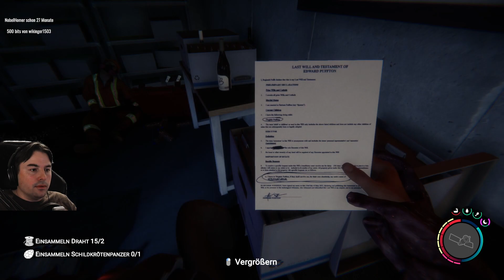Multiplayer Sons of the Forest 🌳40 Kettensäge gefunden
🌲Sons of the Forest Multiplayer. Wir machen zusammen den Wald sicherer
👇 Mehr Infos und nützliche Links bei Klick auf “MEHR ANSEHEN”

🌲 Heute in der multiplayer LetsPlay SONS OF THE FOREST FSK 18 Folge

🌲 Shopping und Support 🌲
★ Amazon Partnerlink